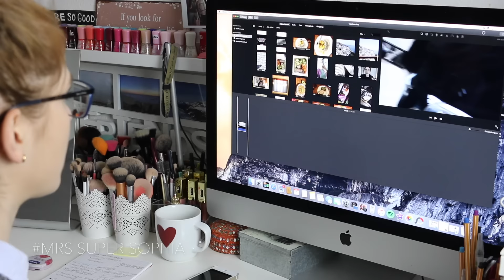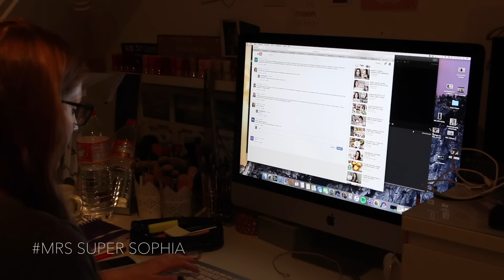Meine aktuelle ABENDROUTINE 🍂 HERBST 2016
In diesem Video zeige ich euch meine momentane Abendroutine im Herbst. Nach der Arbeit gehe ich zum Beispiel noch ins Fitnessstudio, koche, bearbeite youtube Videos oder mache etwas mit Freunden. dabei zeige ich euch natürlich auch welche Produkte ich zum Beispiel zum Abschminken oder momentan sonst auch gerne im Badezimmer benutze :)

IronMaxx Whey Protein Pulver (Cookeis & Cream) lecker im Müsli oder in Joghurt

Pullover: H&M (alt)
Bluse: Vero Moda
Sport Oberteil: Laura Jane
Sport Leggings: Gymshark
Sport BH: H&M
Sweatshirtjacke: Superdry

Elvital Fibralogy Shampoo
Giorgio Armani Si Duschgel
The Bodyshop Bodybutter in Himbeere
Signal White now Zahnpasta

Was ich oft trage:
Nike Pegasus 33

Bearbeitungsprogramm : iMovie
Tageslichtlampen: amazon (z.B.

XOXO, Sophia

*Produkte, die mit einem * gekennzeichnet sind, wurden mir kosten- und bedingungslos zugeschickt